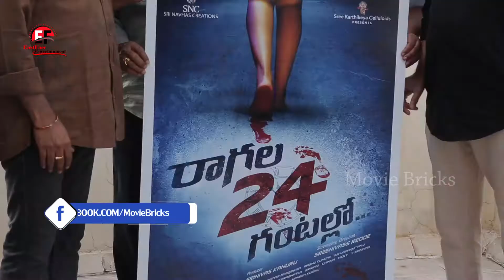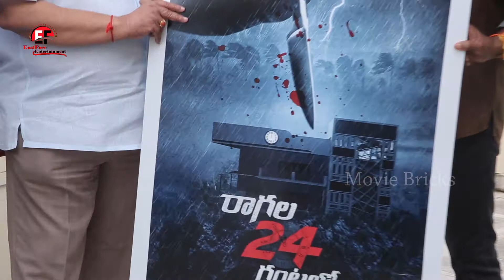Ragala 24 Gantallo Movie First Look Poster Out |Satya Dev | Eesha Rebba | Musskan Sethi Movie Bricks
Movie Bricks provide complete information about the Telugu New Films,
MB is Leading News Media web channel providing exclusive updates of
Entertainment wing globally. Followed by leading celebrities and cinema
lovers across the globe. The Aim of MB is to give Breaking news from the
Entertainment industry as it happens.

Movie Bricks brings the Latest interviews with famous actors, serial actors,
senior comedians, jabardasth comedians for entertaining and knowing them
behind the screens.

about telugu cinema and movie news.